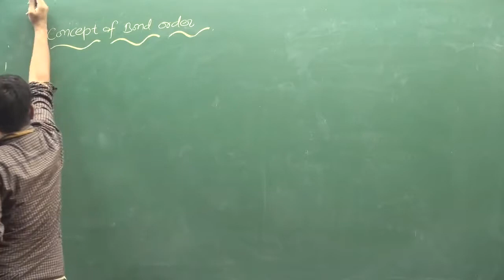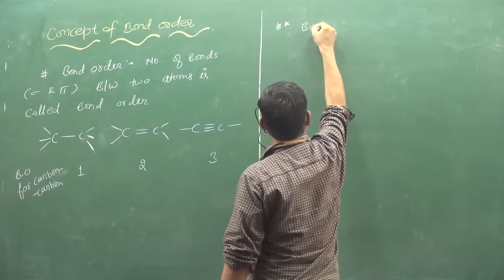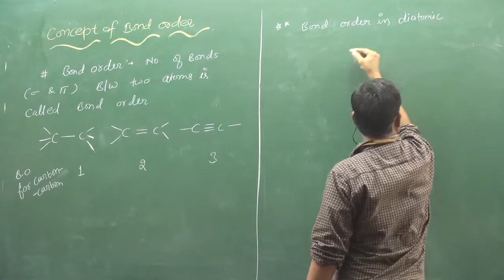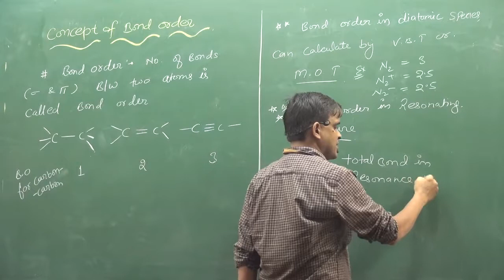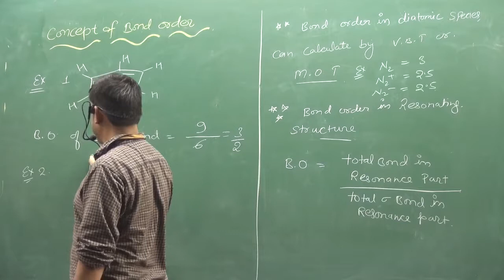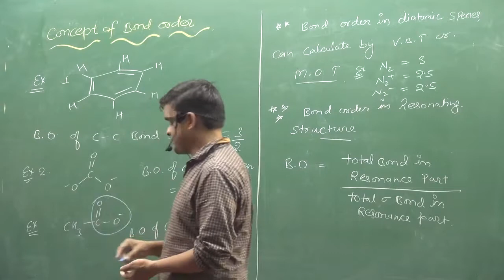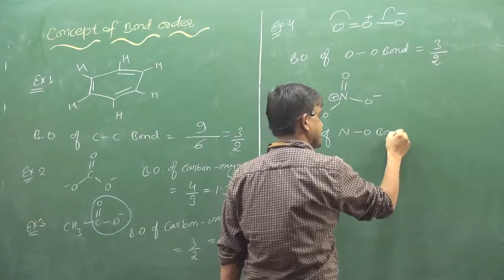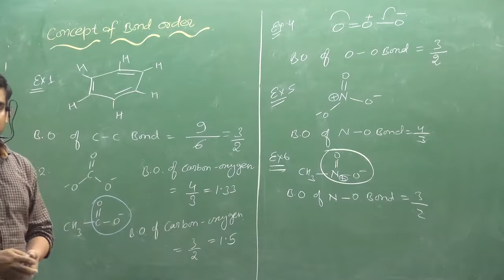29 Calculation Of Bond Order | CHEMICAL BONDING | IIT | NEET | fsc pre medical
|| CHEMISTRY WORLD || ABOUT VIDEO :-Calculation Of Bond Order